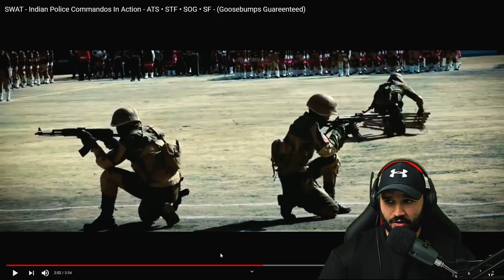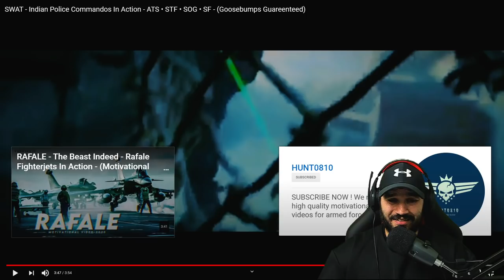SWAT Indian Police Commandos In Action (British Royal Marine Reacts)